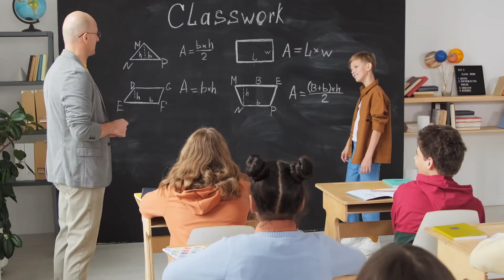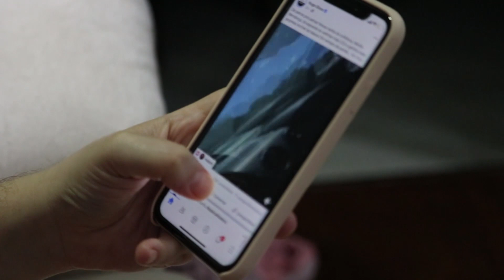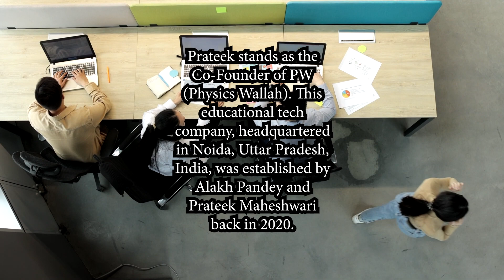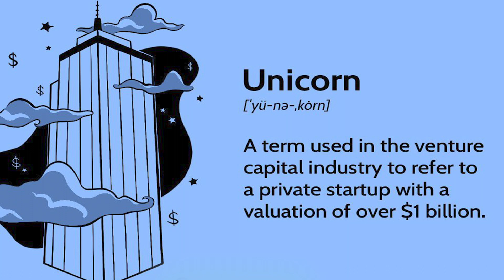A teacher of physics that created history🔥 | Story of India's 101st Unicorn | Physics Wallah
Physics Wallah Private Limited, commonly known as "Physics Wallah" or "PW", was founded in 2016 as a YouTube Channel by Alakh Pandey, an educator hailing from Allahabad, Uttar Pradesh. Along with co-founder Prateek Maheshwari, Pandey developed an app specifically designed for students aspiring to take the National Eligibility cum Entrance Test (NEET) and Joint Entrance Exam (JEE) in 2020. In addition, Physics Wallah launched courses for School Prep, JEE, NEET, GATE, SSC, UPSC, PSC, NDA, CA Foundation, CA Intermediate, CSIR NET, IIT JAM, MBA, NEET PG, and CUET.
As of January 2023, the Physics Wallah app has been downloaded more than 10 million times. Recently, the company entered the unicorn club with $100 million in funding.